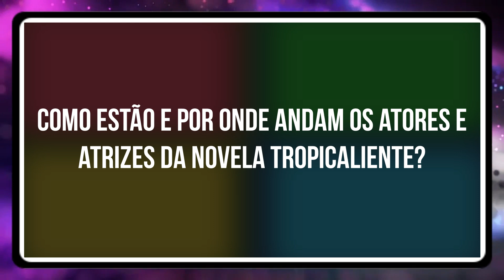Veja COMO ESTÃO os Atores da Novela TROPICALIENTE atualmente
00:00 BEM-VINDOS AO CANAL DIOGANDO CURIOSIDADES
00:30 NÃO ESQUEÇA DE SE INSCREVER NO CANAL